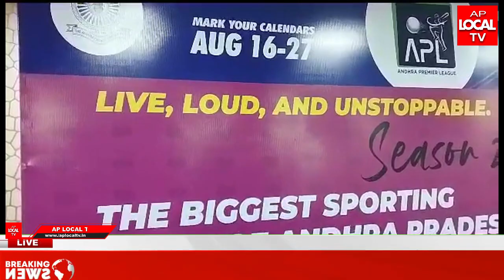ఆంధ్రా క్రికెట్ అసోసియేషన్ మీడియా సమావేశం